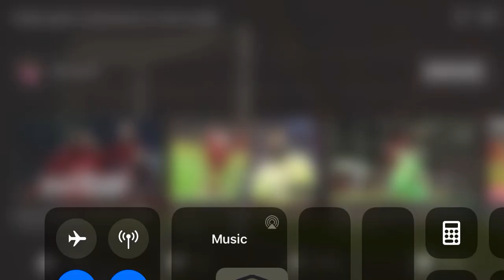Almiron goal vs Rochdale